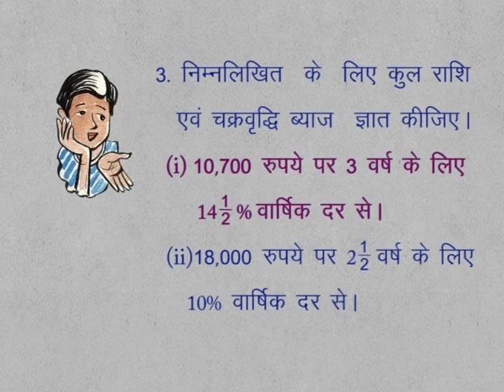CLASS 9th MATHS | CHAPTER 7 | COMPARING QUANTITY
CLASS 9th MATHS | CHAPTER 7 | COMPARING QUANTITY | SEE THROUGH |